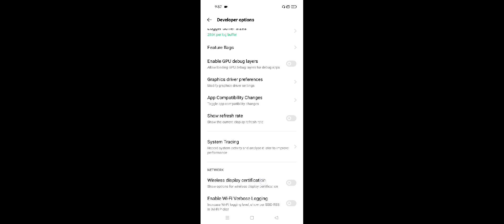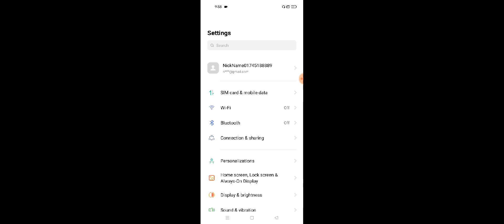OPPO A76 How To Enable Current Time Refresh Rate